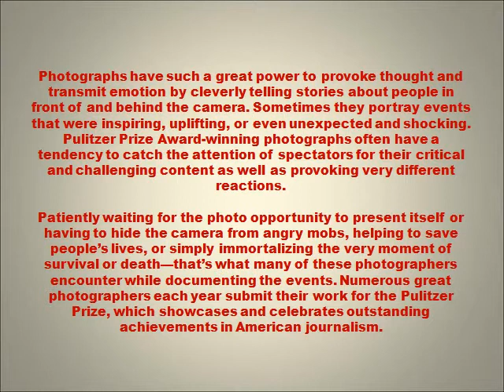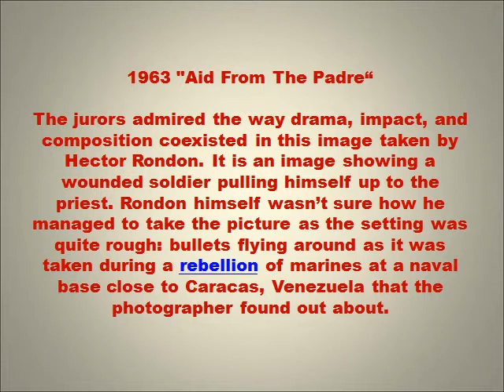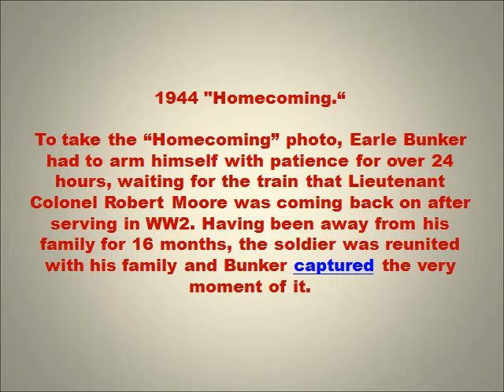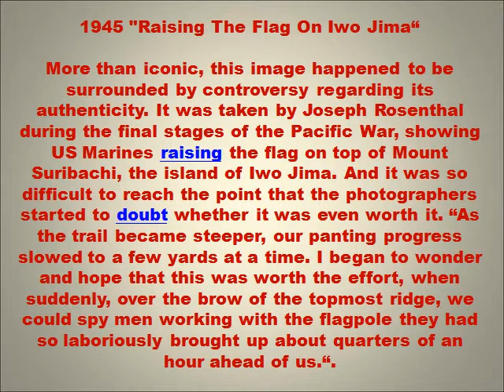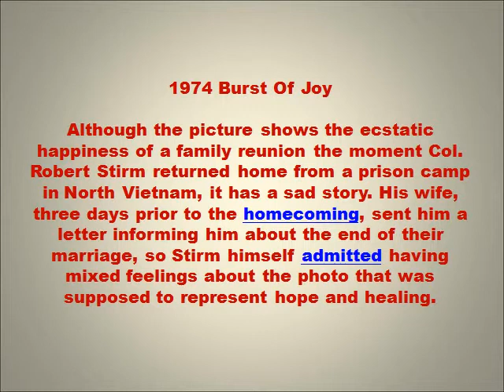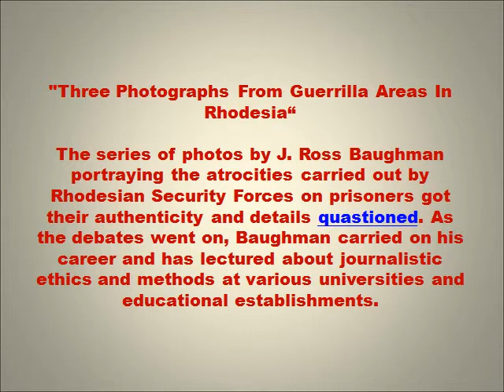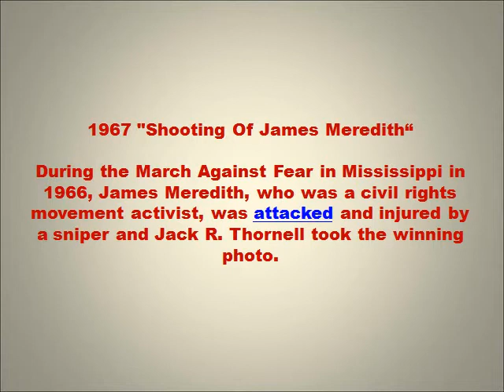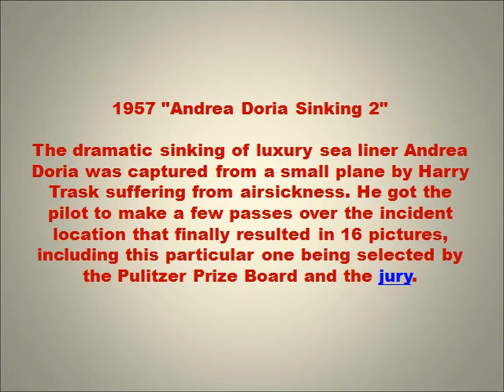Pics Won Pulitzer Prize For Photography